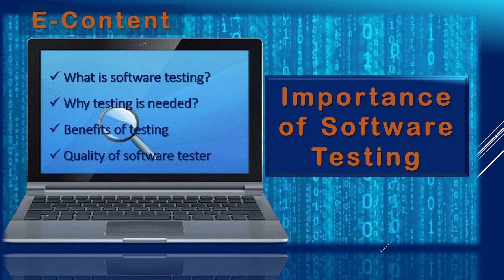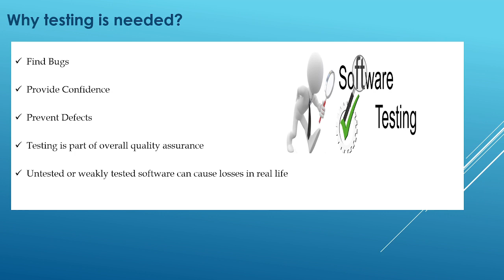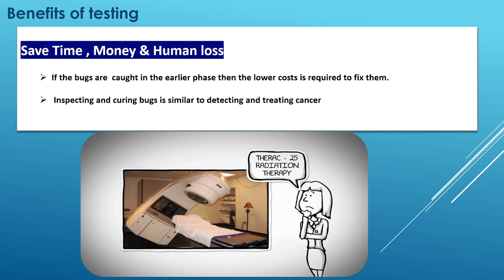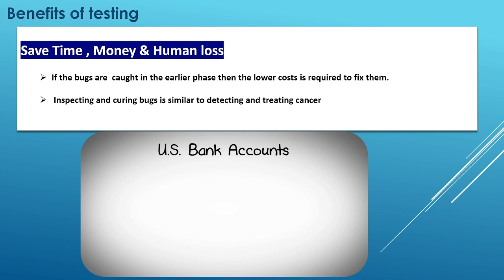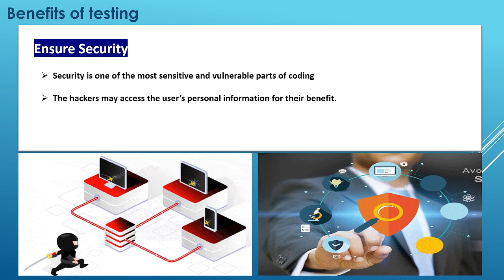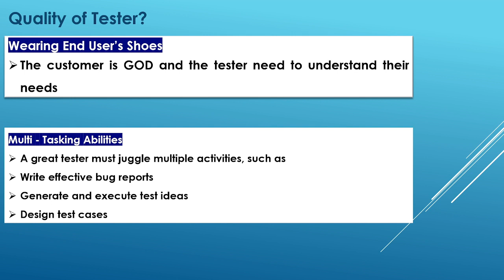Importance of Software Testing - Dr A R Jasmine Begum